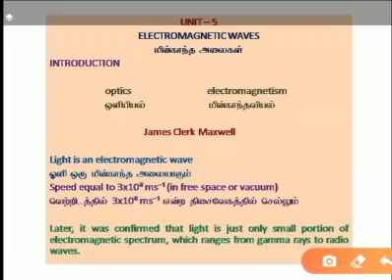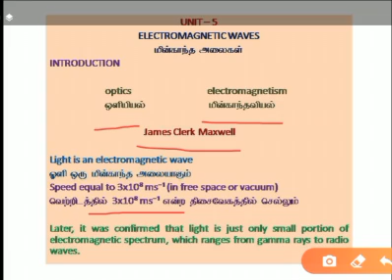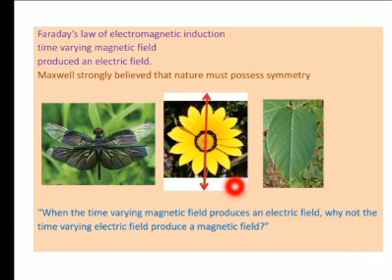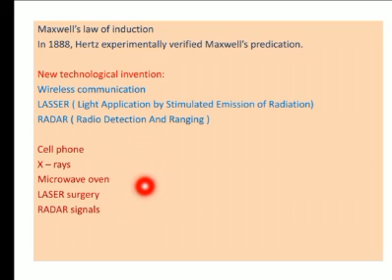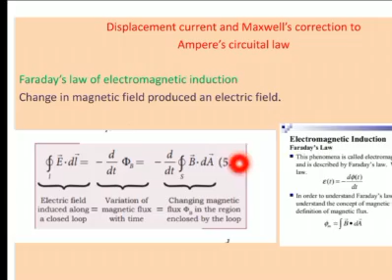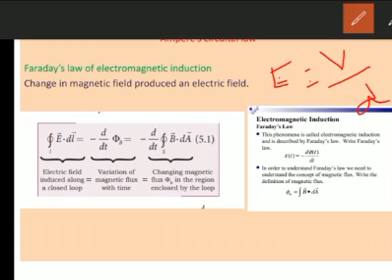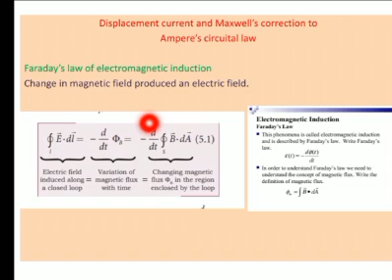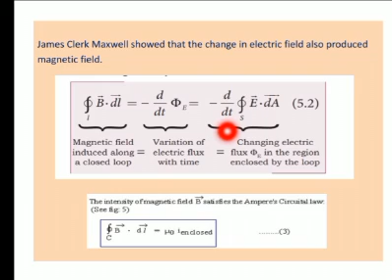Electromagnetic waves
+2 TN Physics, Unit-5, Electromagnetic waves, GV School, Mettur.